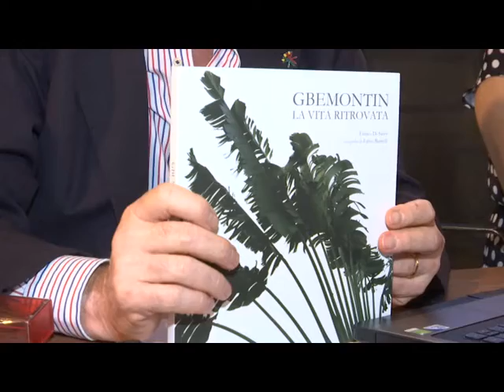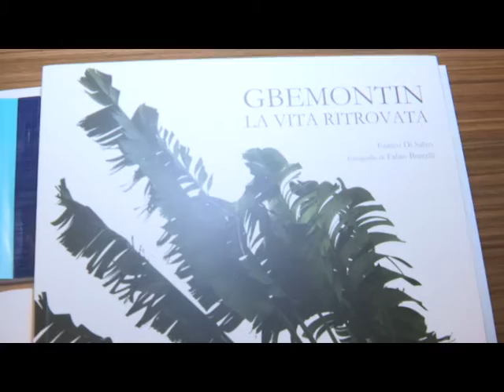L' IMPEGNO DI FRANCESCA FAUCI PER L' AFRICA